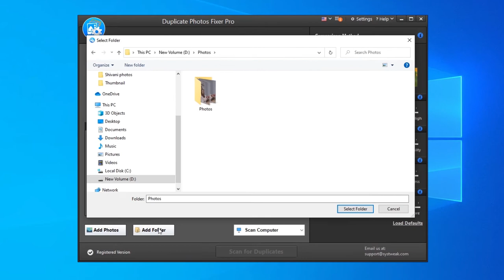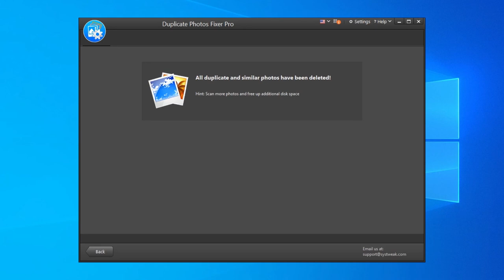How To Delete Duplicate Images from Windows 10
Sooner or later, our PC and mobile phones get packed with identical & similar images, turning our storage space into a complete mess. These multiple clone copies occupy a significant amount of space & show you warning pop-ups – “Startup Disk Almost Full”, “You Are Running Out Of Disk Space”! Thus, scanning your PC with an ideal Duplicate Photo Finder & Cleaner can be your best bet to reclaim unnecessary occupied space, speed up performance & ultimately save your time spent in sorting exact and similar-looking photographs.

Duplicate Photos Fixer Pro is a feature-rich photo duplicate finder software designed to quickly scan & declutter your entire photo collection from redundant identical & near-identical pictures. The program is available for all major platforms including, Windows, Mac, iOS & Android. The ultimate photo fixing tool helps you find & delete twin copies of photos from both external & internal storage. With a classy & modern interface, Duplicate Photos Fixer Pro works at a blazing speed when it comes to scanning and comparing duplicate photo.